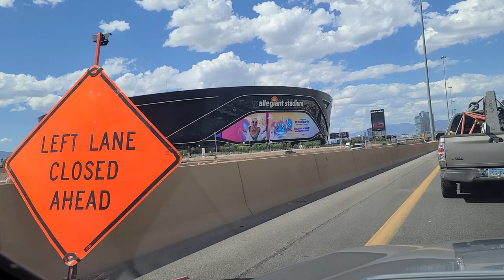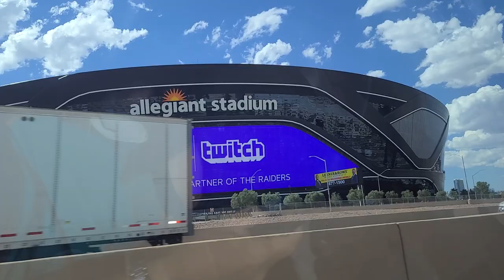Have you driven Interstate 15 to North Las Vegas? Check this out!